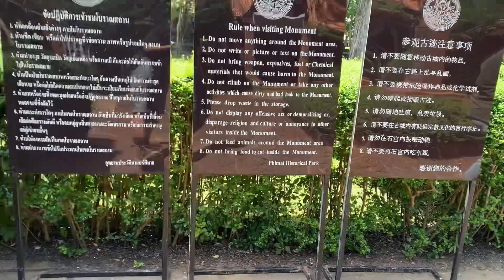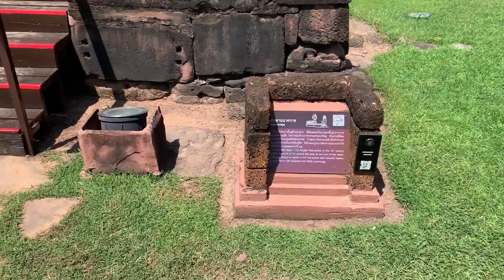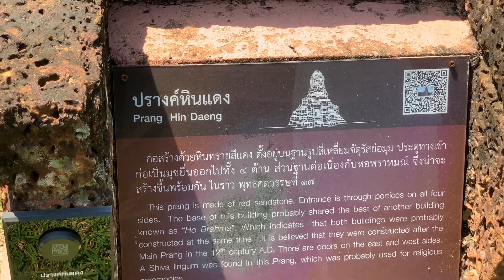Pii Mai Historical Park, with my Thai GF.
We go to Pii Mai Historical Park.